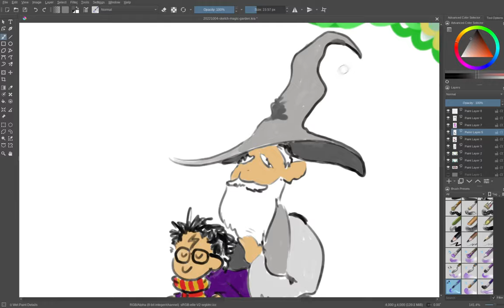Garden of Magick drawtober 2022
I really like the way Harry Potter turned out on Gandalf's lap.